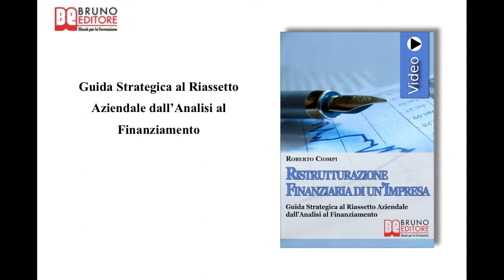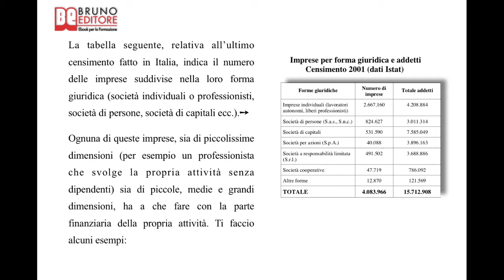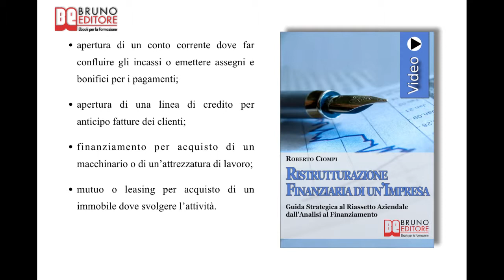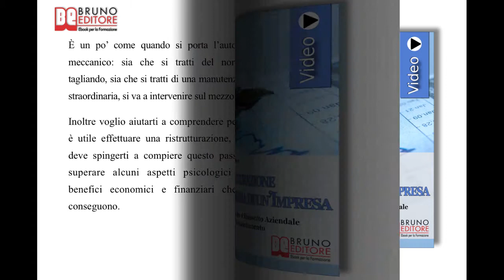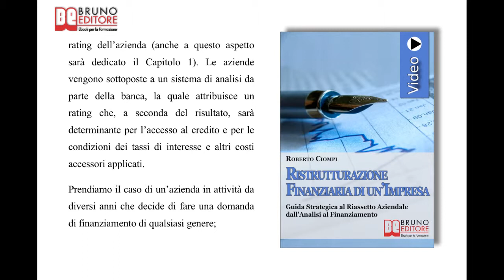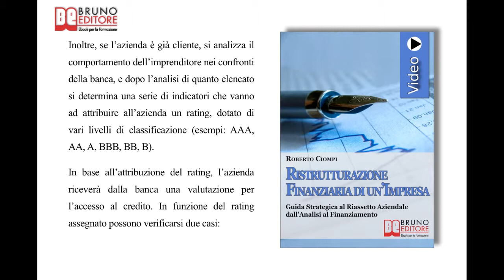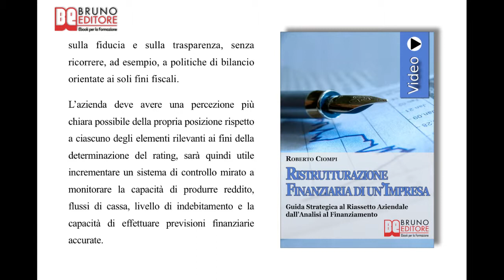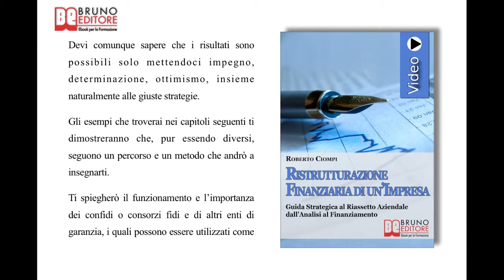Ristrutturazione Finanziaria di un'Impresa: Videocorso Pratico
TITOLO: Ristrutturazione Finanziaria di un'Impresa
AUTORE:  Roberto Ciompi
SOTTOTITOLO: Guida Strategica al Riassetto Aziendale dall'Analisi al Finanziamento
FORMATO: Videoebook

Programma di Ristrutturazione Finanziaria di un'Impresa

BASILEA 2, RATING E CENTRALE RISCHI

 ✓ Come accedere al prestito bancario secondo i parametri di Basilea 2.
 ✓ Che cos'è il rating e come viene attribuito dalle Banche alle Imprese.
 ✓ Conoscere le Centrali Rischi e la loro interazione con le banche.
 ✓ Come migliorare i parametri aziendali attraverso una ristrutturazione finanziaria.

L'IMPORTANZA DEL BILANCIO

 ✓ I primi passi per realizzare una ristrutturazione finanziaria.
 ✓ In che modo l'attività quotidiana dell'azienda incide su stato patrimoniale e conto economico.
 ✓ Come leggere e analizzare i costi e i ricavi dello stato patrimoniale e del conto economico.

LEGGERE E RICLASSIFICARE UN BILANCIO

 ✓ Capire la struttura dello stato patrimoniale.
 ✓ Gli strumenti per analizzare e interpretare al meglio i dati del bilancio.
 ✓ I tanti benefici che derivano da una ristrutturazione finanziaria.

RISTRUTTURARE I DEBITI A BREVE TERMINE

 ✓ Le procedure e le indicazioni per fare una ristrutturazione finanziaria a breve termine.
 ✓ La ristrutturazione finanziaria a breve termine: da dove cominciare?
 ✓ Conoscere e analizzare i benefici immediati e quelli futuri.
 ✓ Come valutare i finanziamenti e analizzare le fonti di rimborso.
 ✓ Come capire se il finanziamento pensato potrà essere sostenuto.

RISTRUTTURARE I DEBITI A MEDIO-LUNGO TERMINE

 ✓ Come intervenire sull'indebitamento a medio-lungo termine.
 ✓ I benefici immediati e futuri di una ristrutturazione finanziaria di questo tipo.
 ✓ Come stabilire l'importo del finanziamento e analizzare le fonti di rimborso.
 ✓ Come preparare un business plan finalizzato al progetto di ristrutturazione.

COME TROVARE NUOVA LIQUIDITA'

 ✓ Imparare a guardare un progetto di ristrutturazione da più angolazioni.
 ✓ Come valutare la richiesta di nuovi finanziamenti all'interno del progetto.
 ✓ Il business plan: come prepararlo e quali indicazioni inserire.

PREPARARE UNA RISTRUTTURAZIONE FINANZIARIA

 ✓ Le fasi di lavoro di un progetto di ristrutturazione finanziaria.
 ✓ I segreti per preparare al meglio la parte descrittiva del business plan.
 ✓ Quali dati inserire nella parte tabellare del business plan.
 ✓ L'importanza della parte immaginaria nella presentazione del progetto.

COME UTILIZZARE LE GARANZIE PRESTATE DAI CONFIDI

 ✓ Come riuscire ad accedere più facilmente al credito bancario.
 ✓ Conoscere e avvalersi delle forme tecniche di garanzia.
 ✓ Come sottoporre una richiesta di finanziamento per il rilascio di una garanzia.
 ✓ Come individuare altri strumenti di garanzia a sostegno della tua richiesta.

CASO DI RISTRUTTURAZIONE FINANZIARIA

 ✓ Parte descrittiva e parte tabellare di un Business Plan realmente gestito.
 ✓ Come farsi accettare il progetto dalla Banca e ottenere il finanziamento.